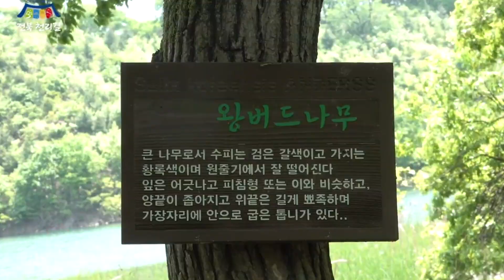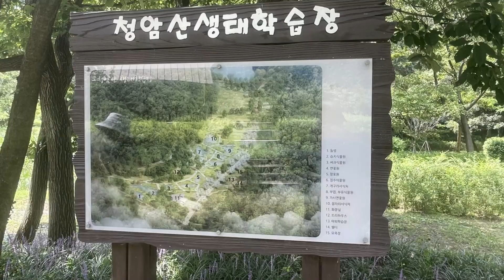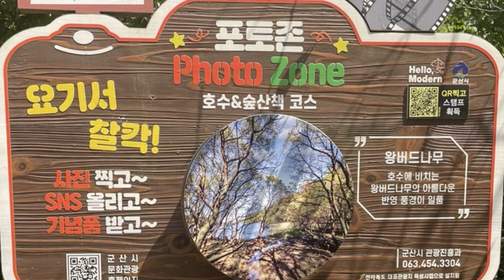[전라북도 천리길 ⑰] 군산호수와 청암산, 대나무 숲으로 만나는 가을의 문턱 '군산 구슬뫼길'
[내 친구 '전북 천리길'을 소개합니다]
전북의 44개 명품 걷기 여행길 - '군산 구슬뫼길'(구불4길)
- 이익순 해설가